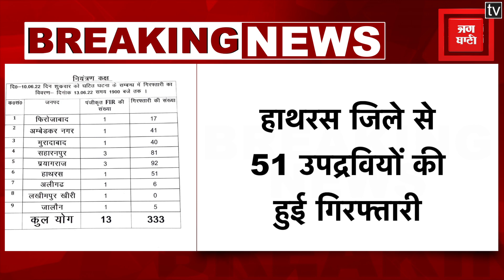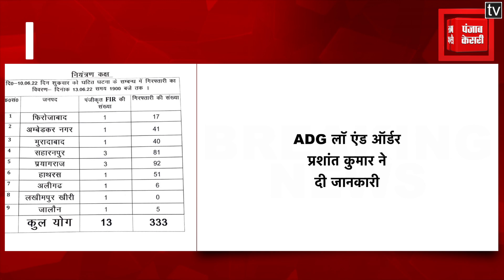यूपी हिंसा मामले में पुलिस की धरपकड़ जारी, अब तक 333 उपद्रवियों की हुई गिरफ्तारी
Police arrested 333 miscreants in the UP violence case.